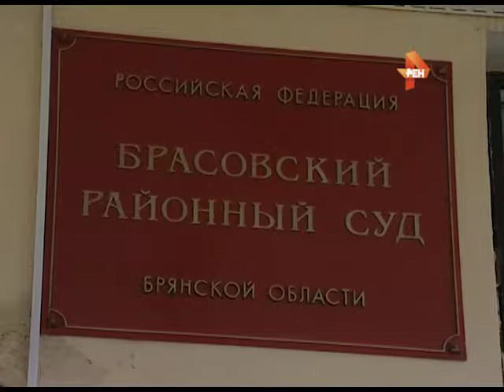Приговор по Брасовскому делу 08 04 15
Брасовский районный суд завершил рассмотрение резонансного дела, потрясшего весь поселок Локоть.  По версии следствия, бывший участковый полиции, находясь в состоянии алкогольного опьянения,  насмерть сбил двух молодых парней.